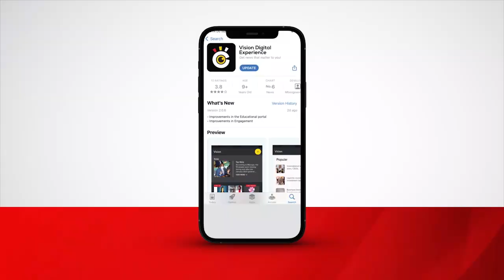Muka Paulo Muwanga aziikiddwa ne basiima Museveni